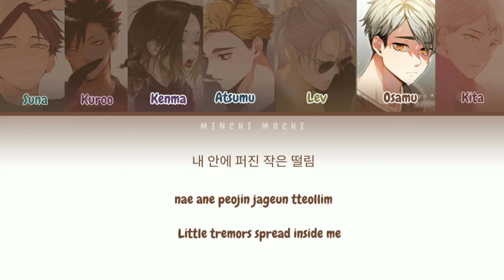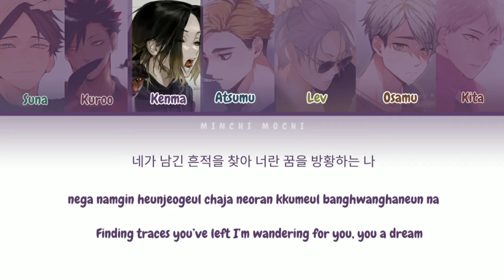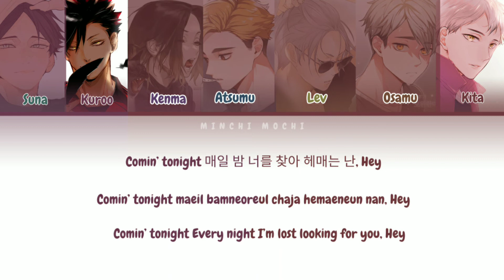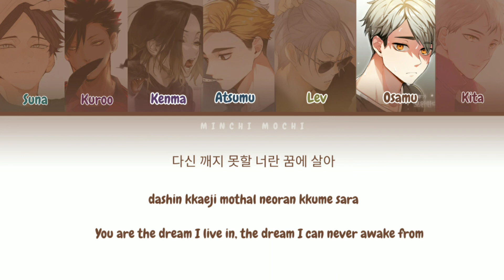[How would Haikyuu Characters sing] Ateez - Inception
Note: None of these characters or the song in this video belongs to me.

Artist: Ateez
Album: Into the A to Z
Released: 2021
Genre: Kpop
Title: Inception

[Roles]:
Kenma as Yeosang, Wooyoung
Atsumu as Seonghwa
Osamu as San
Kita as Hongjoong
Kuroo as Mingi
Suna as Yunho